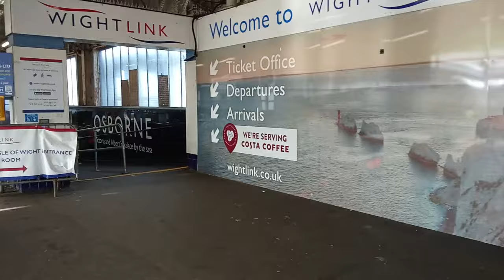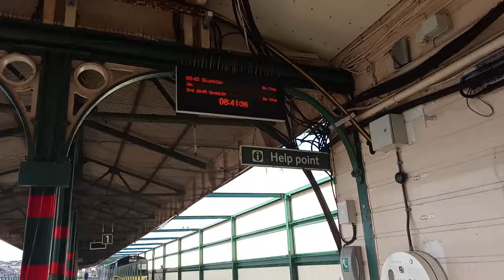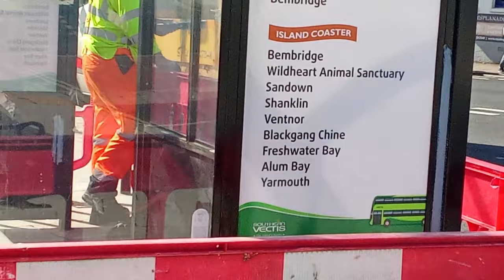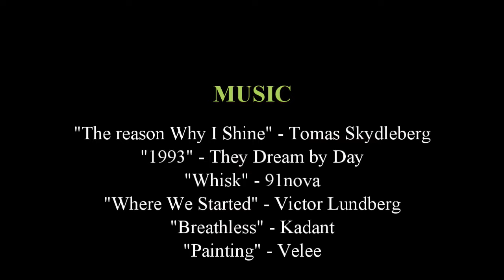ONE day in ISLE OF WIGHT (UK)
Ever wanted to travel ... like a lot? Well I have. I am an experienced traveller and taking you along with me! This is my UK episodes and I am showcasing the UK to the world and what we have to offer to tourists!

In this video I am taking a ferry from Portsmouth to Ryde in the Isle of Wight. I will be showing you every sightseeing bus the Isle of Wight has to offer including a 3 hour island coaster bus. I will also be showing you around the Needles Landmark Attraction and having a pleasure cruise to the Needles Lighthouse.

Join me to find out more!